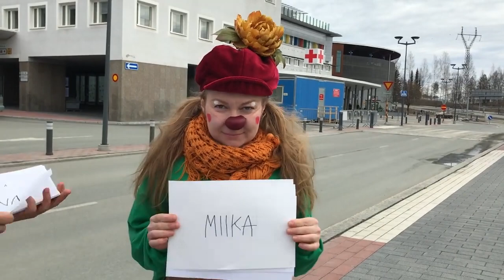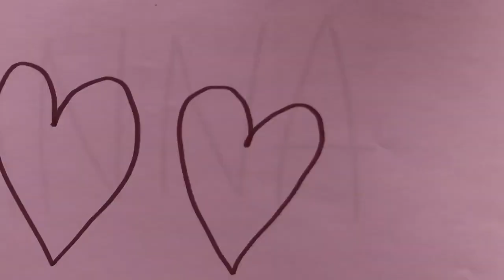Lempin, Unton ja Masan ikävänlievityslaulu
KYS:n sairaalaklovnit ikävöivät työkavereitaan ja päättivät tehdä heille laulun, koska se tunnetusti lievittää ikävää! Katso musiikkivideo tästä!